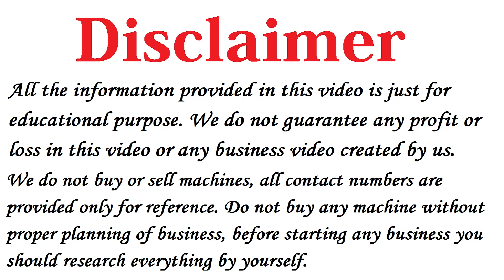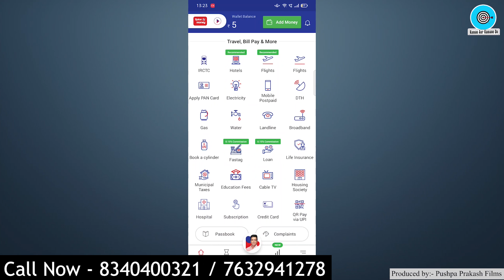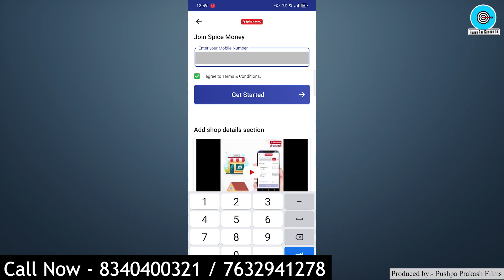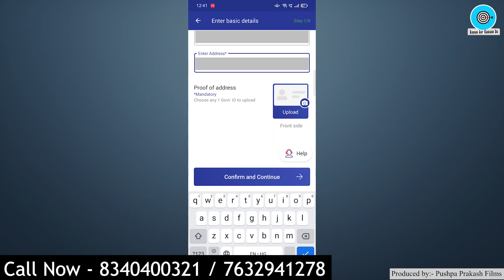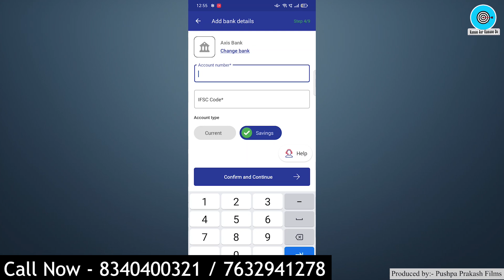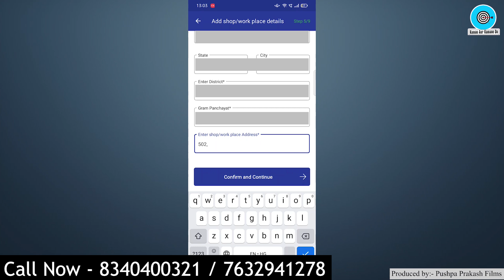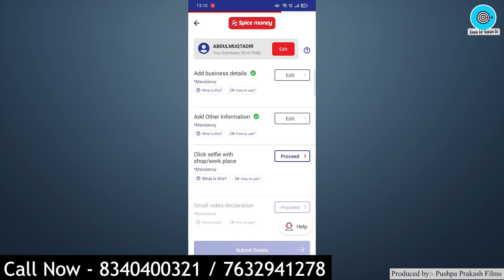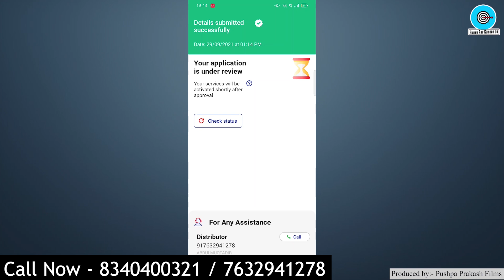गाँव मे शुरू करके लाखों कमाए💰🤑 New Business Ideas 2021, Small Business Ideas, Spice Money CSP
Title: Best Business Ideas for Village, New Business Ideas 2021, Small Business Ideas, Spice Money CSP Business Ideas

Namaskar Dosto,

Iss Video me humne aapko bataya hai Spice Money Business Ideas ke baare me, vo bhi in Hindi.

Dosto agar aap 2021 me Business shuru karne ki soch rahe ho to aap is New Business Ideas for village ko low investment me shuru karke high profit kama sakte ho.

Ye ek Small Business Ideas hai jisko aap 2021 me easily start kar sakte ho.

Village se Business shuru karne walo ke liye ye Best Business Ideas hai jisko koi bhi low investment me shuru karke achhe khase paise kama sakta hai.

Iske alawa dosto hamne ek Unique Village Business opportunities ke bare me iss video me details me bataya hai.

Is Business plan ko aapko 2021 me zaroor try karna chahiye.

Ye Best Village business options in india hai with low investment and big makeover.

2) Paper Bags Business Plan in Hindi, Best Business Ideas, Small Business Ideas to start in india
3) How to start Cotton Wick Making Business, Low Investment plan, Small business ideas with Low Investment
5) Soap making business Plan in Hindi, Low investment High Profit business ideas, Small Scale Industry Setup
10) how to Start Biomass Briquettes Plant in India , New Business ideas 2018, Small Business, Unique ideas, bisnes